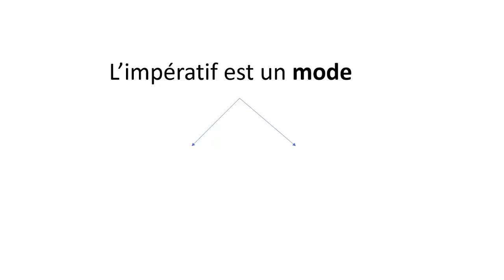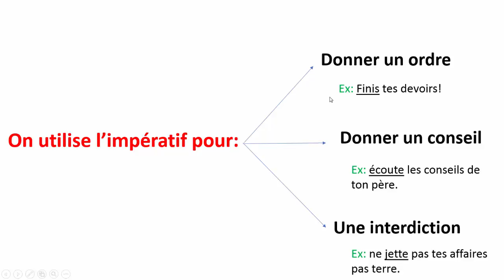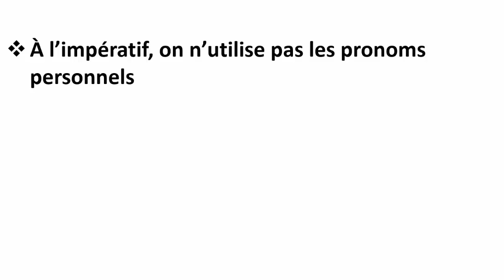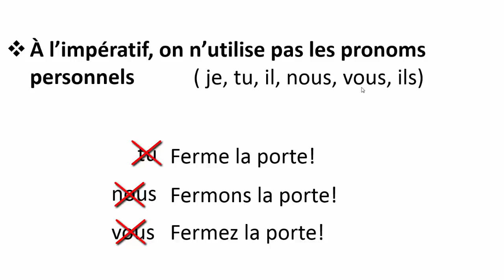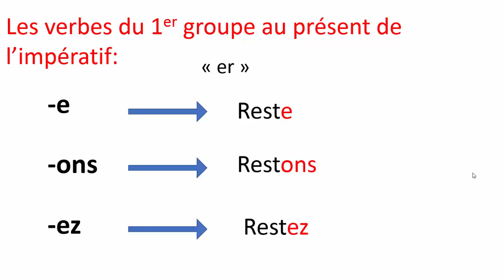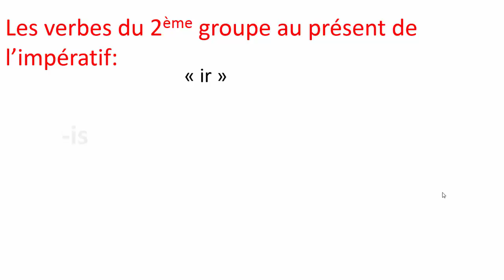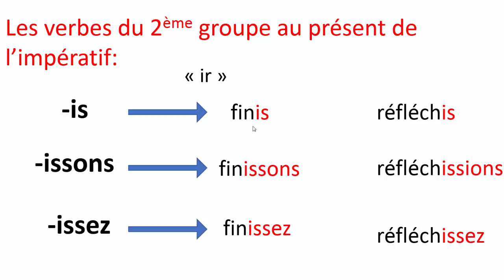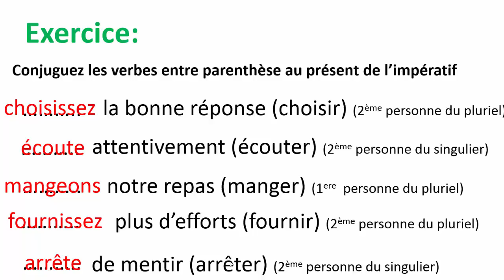Conjugaison__l'impératif présent des verbes du 1er et 2ème groupe--تصريف الافعال في صيغة الامر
La Phrase Impérative--Cours+Exercice--1الجملة الامرية --سلسلة دروس المستوى السادس ابتدائي--الدرس